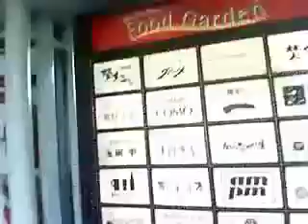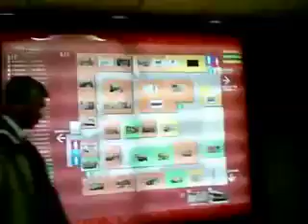浜松町・大門：世界貿易センタービル地下飲食街１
tube 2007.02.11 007 - hamamatsucho daimon world trade center building B1